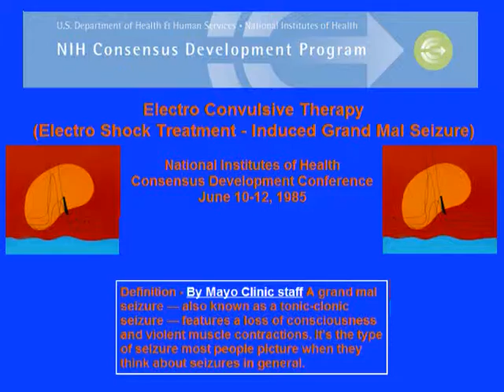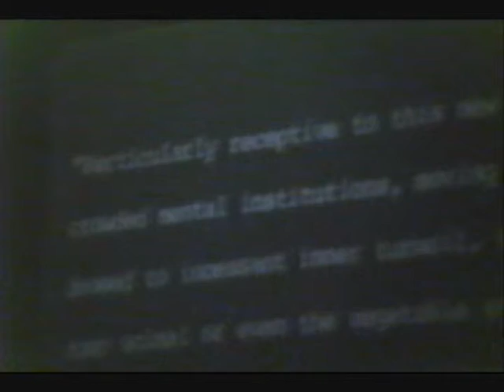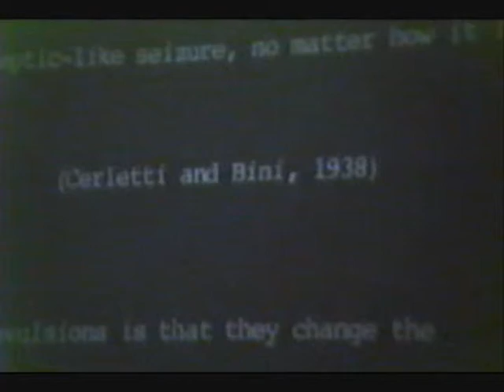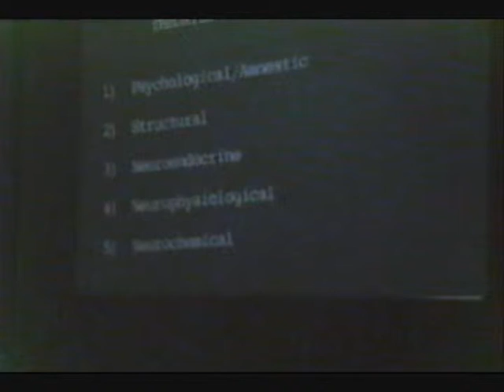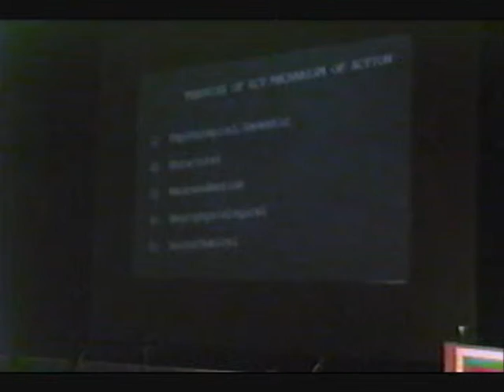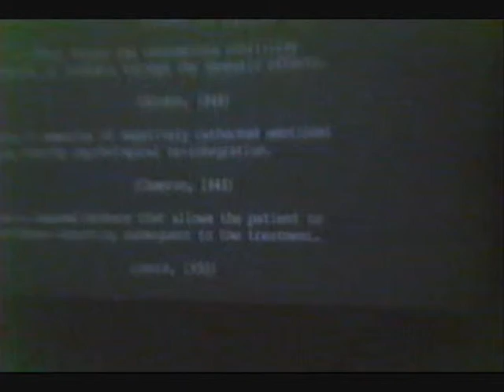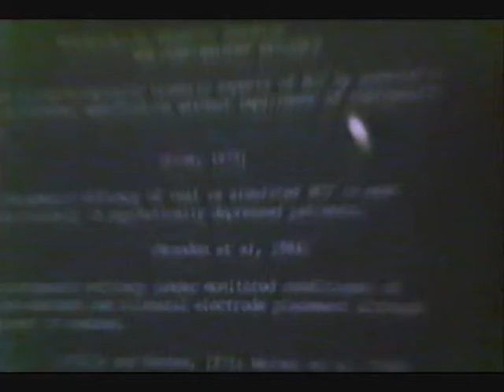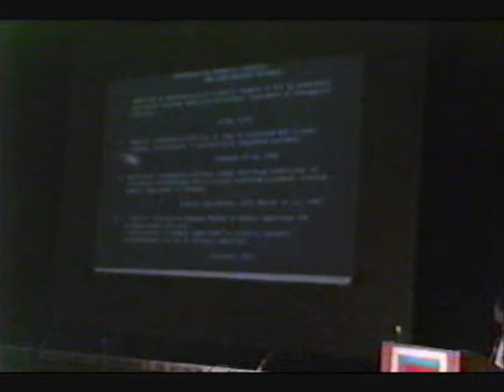106 NIH NIMH ECT Conference1985/06/10 13 - Efficacy - Dr. Lerer Part 1 of 2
NIH NIMH ECT Conference1985
Electroconvulsive Therapy
13 - Efficacy - Dr. Lerer Part 1 of 2
Bernard Lerer, M.D.
"ECT: Possible Mechanisms of Action"
Jerusalem Mental Health Center
Jerusalem
ISRAEL